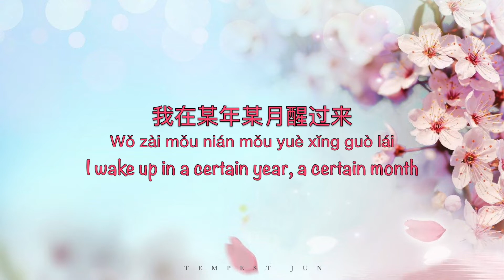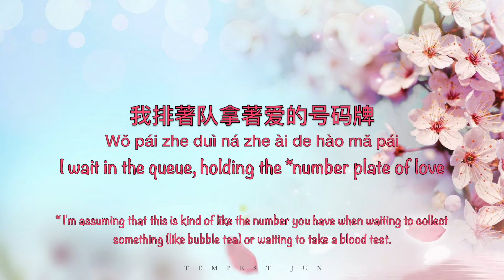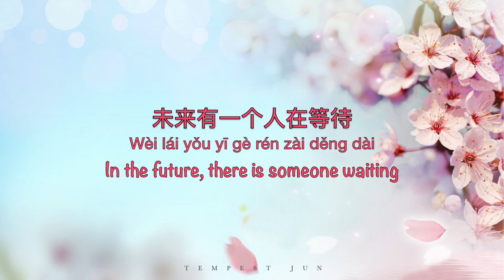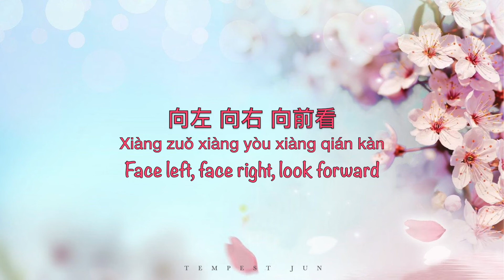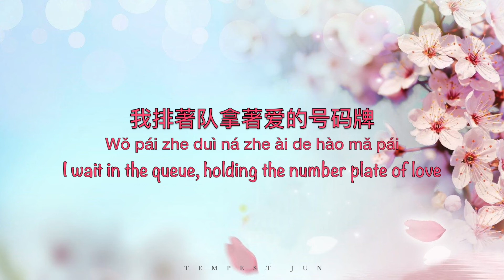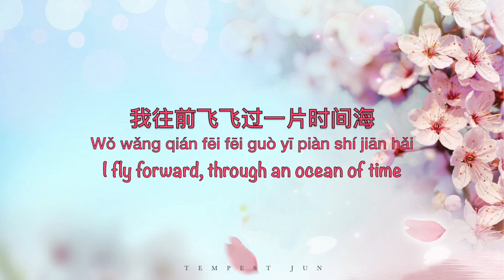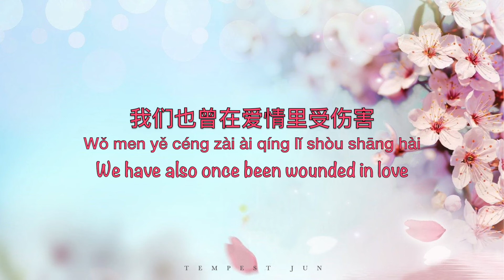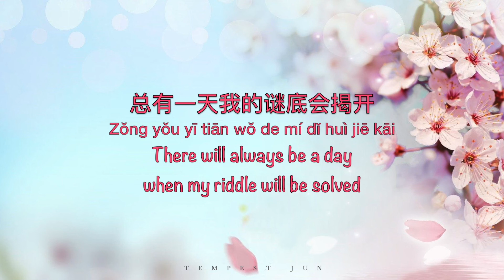Yu Jian 遇见 Encounter [周深 Zhou Shen 翻唱 Cover] - Chinese, Pinyin & English Translation 英文翻译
歌曲原唱: 孙燕姿 Stefanie Sun
填词: 易家扬
谱曲: 林一峰
编曲: Terence Teo